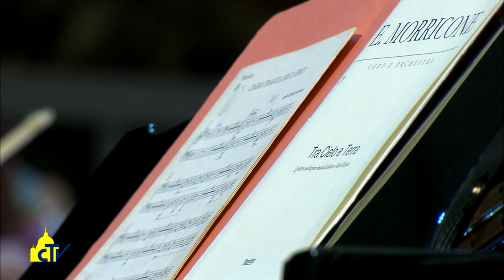Vatican Magazine "Gli ultimi in prima fila" 18-11-2016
All’interno del Giubileo degli esclusi il “Concerto con i poveri e per i poveri” in Aula Paolo VI. Il compositore Ennio Morricone: “E’ un grande regalo per loro, faccio cose molto semplici”. Monsignor Frisina: “La musica parla cuore a cuore”.